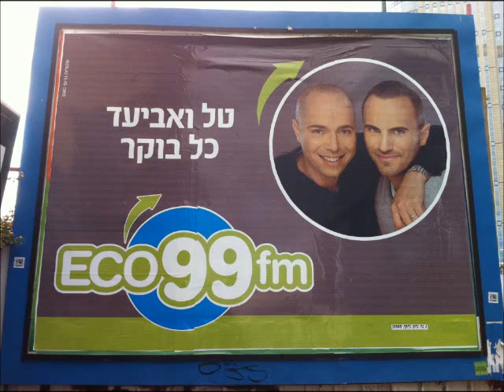פינת הפרסומות של גולן נוחיאן 31.3.14